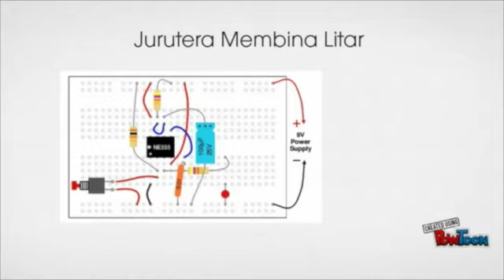Jurutera Membina Litar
This video is about Jurutera Membina Litar